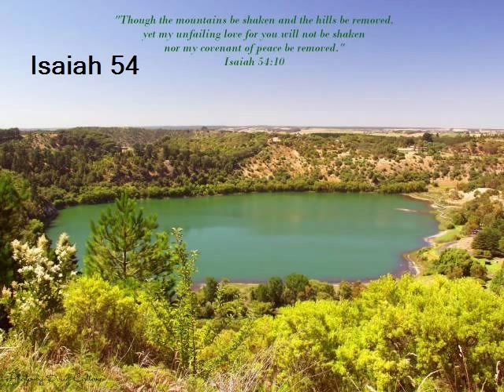Isaiah 54 (with text - press on more info.)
Isaiah 54 (New International Version)

Isaiah 54

The Future Glory of Zion

 1 "Sing, O barren woman,
       you who never bore a child;
       burst into song, shout for joy,
       you who were never in labor;
       because more are the children of the desolate woman
       than of her who has a husband,"
       says the LORD.
 2 "Enlarge the place of your tent,
       stretch your tent curtains wide,
       do not hold back;
       lengthen your cords,
       strengthen your stakes.

 3 For you will spread out to the right and to the left;
       your descendants will dispossess nations
       and settle in their desolate cities.

 4 "Do not be afraid; you will not suffer shame.
       Do not fear disgrace; you will not be humiliated.
       You will forget the shame of your youth
       and remember no more the reproach of your widowhood.

 5 For your Maker is your husband—
       the LORD Almighty is his name—
       the Holy One of Israel is your Redeemer;
       he is called the God of all the earth.

 6 The LORD will call you back
       as if you were a wife deserted and distressed in spirit—
       a wife who married young,
       only to be rejected," says your God.

 7 "For a brief moment I abandoned you,
       but with deep compassion I will bring you back.

 8 In a surge of anger
       I hid my face from you for a moment,
       but with everlasting kindness
       I will have compassion on you,"
       says the LORD your Redeemer.

 9 "To me this is like the days of Noah,
       when I swore that the waters of Noah would never again cover the earth.
       So now I have sworn not to be angry with you,
       never to rebuke you again.

 10 Though the mountains be shaken
       and the hills be removed,
       yet my unfailing love for you will not be shaken
       nor my covenant of peace be removed,"
       says the LORD, who has compassion on you.

 11 "O afflicted city, lashed by storms and not comforted,
       I will build you with stones of turquoise, [a]
       your foundations with sapphires. [b]

 12 I will make your battlements of rubies,
       your gates of sparkling jewels,
       and all your walls of precious stones.

 13 All your sons will be taught by the LORD,
       and great will be your children's peace.

 14 In righteousness you will be established:
       Tyranny will be far from you;
       you will have nothing to fear.
       Terror will be far removed;
       it will not come near you.

 15 If anyone does attack you, it will not be my doing;
       whoever attacks you will surrender to you.

 16 "See, it is I who created the blacksmith
       who fans the coals into flame
       and forges a weapon fit for its work.
       And it is I who have created the destroyer to work havoc;

 17 no weapon forged against you will prevail,
       and you will refute every tongue that accuses you.
       This is the heritage of the servants of the LORD,
       and this is their vindication from me,"